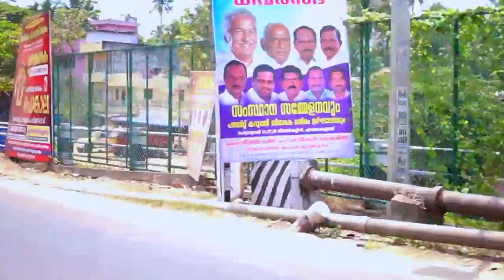Road Trip to Varkala Beach Kerala Trivandrum India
Filming from the rickshaw, motorcycle, ricksha or taxi. Traffic is intense but flowing like water compared to what would have happened in Europe under the same circumstances.